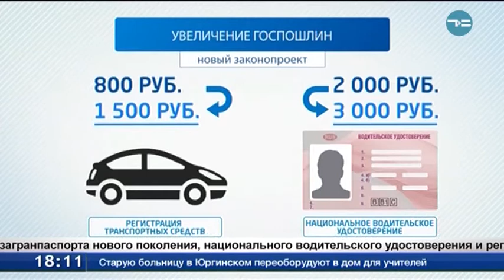Повышение госпошлин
Одобрен законопроект, согласно которому планируется увеличить госпошлины за получение загранпаспорта нового поколения, национального водительского удостоверения и регистрацию транспортных средств